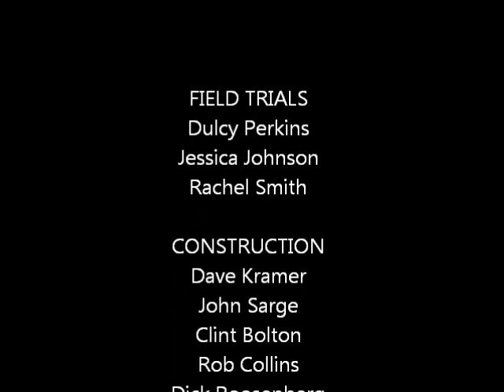2012 Tillers Harmee Grain Reaper Trials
Informed by our collection of early American harvesting tools, Tillers is designing this prototype reaper to increase the timeliness of grain harvest in Ethiopia.  A large portion of hand harvested grain is frequently lost to shattering as it over matures  before completion.  These first trials are promising but we are still finding improvements to make.  We are eager to re-design it again with lessons learned before taking plans to Ethiopia for local construction and on farm testing.